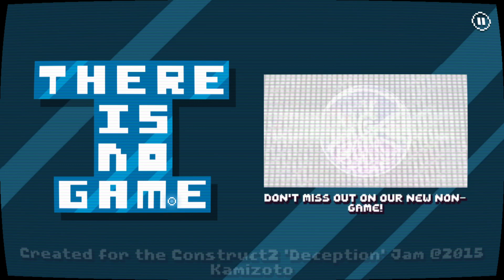There Is No Video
There is no discord!